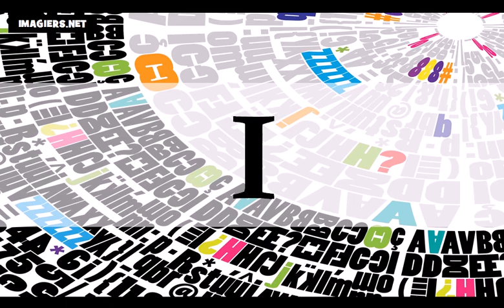Ucam Francuski = Francuski alfabet